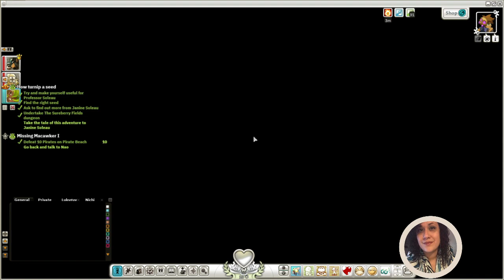Wakfu: Family Group 2